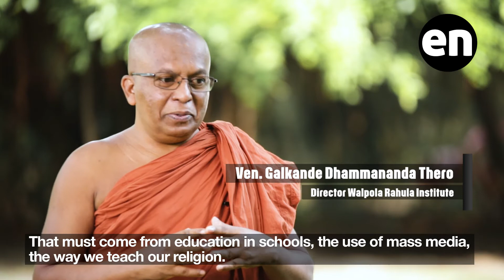Race and Politics in Sri Lanka: A Solution for Racism - Reforming the Schools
Racial tensions around Sri Lanka are exacerbated by the state-run school system which segregates children according to the language they speak and whom they worship. Leading educationists and are religious leaders want the school system reformed to build a racially cohesive nation.